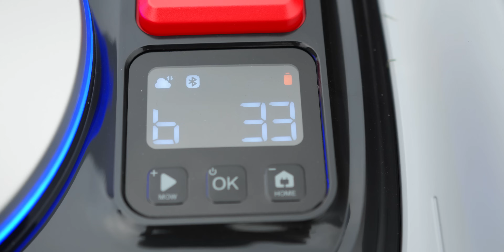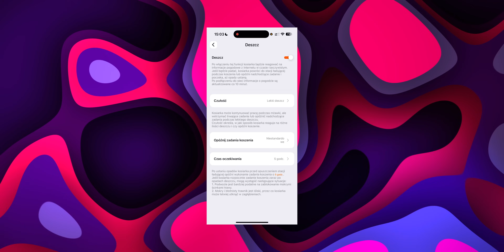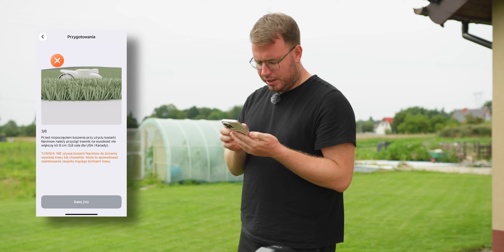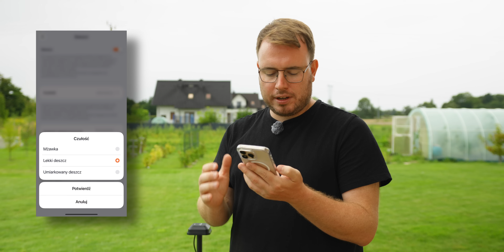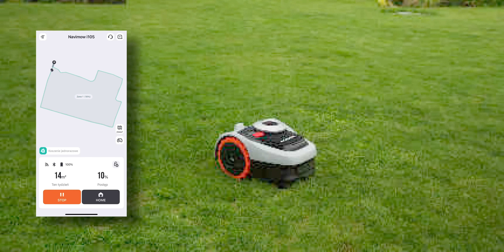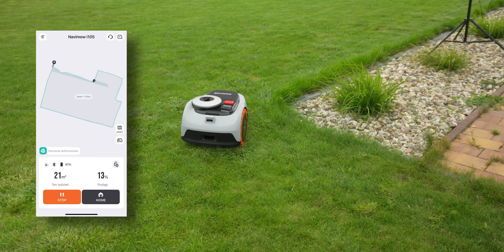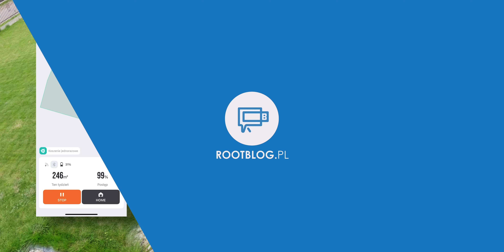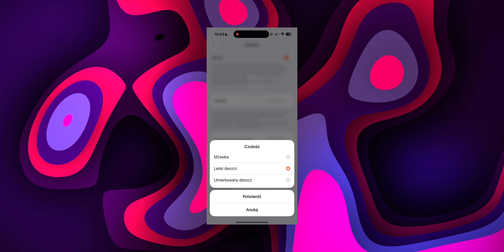Segway Navimow i105 🍃 ABSOLUTNIE ŚWIETNY robot koszący 🤩 TEST *2025*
🚀 *Segway Navimow i105:* 🚀 *do końca sierpnia* przy zakupie dostaniecie garaż (wart 149€) dla robota - *GRATIS* 😄
📽️ Materiał płatny powstał przy współpracy z Segway, partner nie miał wpływu na opinię oraz formę materiału.🤓
💙 *Komputronik* jest technologicznym partnerem kanału, a logo marki zostało zalokowane w tym filmie.

Sprawdź, jak radzi sobie nowoczesna kosiarka automatyczna Segway Navimow i105! W tym filmie testujemy jej funkcje, aplikację, system VisionFence, radzenie sobie z przeszkodami, a także jej możliwości koszenia na terenie kilkuset metrów kwadratowych. 📐 Zobacz, czy to idealny wybór do Twojego ogrodu! 🚀

👉 Poznaj zalety i wady, zobacz praktyczne wskazówki oraz dowiedz się, jak wygląda codzienna obsługa tej kosiarki. Jeśli szukasz niezawodnego sprzętu do pielęgnacji trawnika, ten test jest dla Ciebie! 💡

Zostaw komentarz, jeśli masz pytania lub własne doświadczenia z robotami koszącymi! 👇

📃 Spis treści:
00:00 Wstęp i prezentacja kosiarki
01:07 Najważniejsze funkcje i budowa
03:19 System VisionFence i AI
05:20 Stacja dokująca i montaż
07:03 Mapowanie i aplikacja
10:00 Test praktyczny – koszenie
14:00 Adaptacja do warunków pogodowych
16:00 Podsumowanie i opinia końcowa
18:00 Zakończenie